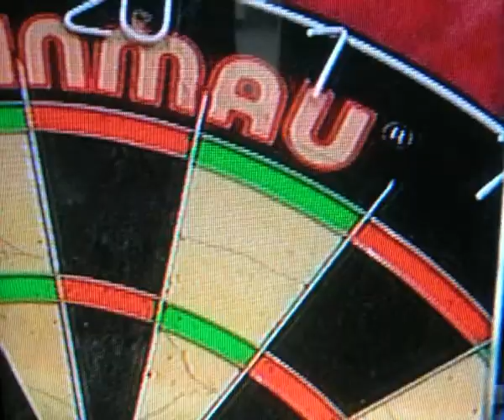A Team Intro Weapons Inspectors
Intro to Weapons Ispectors gig